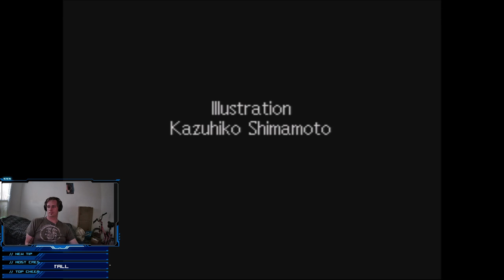AKIRA (Live a Live: Mecha Chapter Pt. 1)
What happens when you cross Akira and Gundam? Not this.